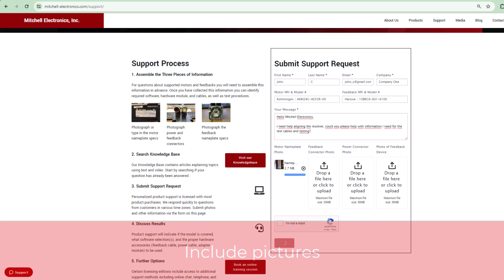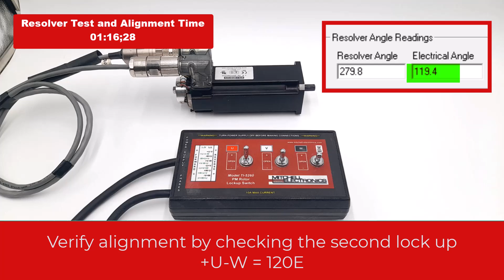Feedback Alignment is Quick and Easy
In this quick video, we’ll show you how to request support, reassemble the resolver, and align it using Mitchell Electronics testing equipment.